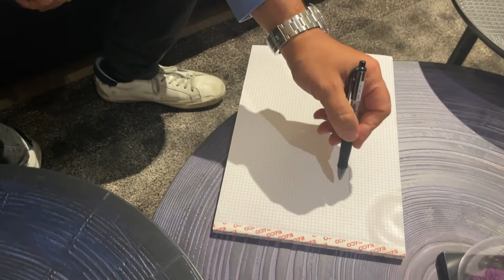Présentation de la qualité de nos canapés DUVIVIER - Un savoir-faire français depuis 1840 !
Chaque pièce de la Maison Duvivier Canapés associe un savoir-faire transmis de génération en génération depuis 1840 aux matériaux haut de gamme les plus tendances dans le but de réaliser vos plus grands rêves d’intérieur. Spécialistes du sur-mesure, nos artisans sauront donner vie à toutes vos envies.

Ainsi, la Maison Duvivier Canapés s’attache à pérenniser le savoir-faire des couturiers, selliers et selliers - garnisseurs. Ceux-ci le transmettent aux générations qui leur succèdent, préservant ainsi une fabrication totalement réalisée en France et reconnue par le Label Entreprise du Patrimoine Vivant. Les talents qui viennent renforcer l’effectif de l’entreprise, acquièrent expertise et valeurs d’excellence dans le travail au quotidien par l’observation des anciens et la répétition des gestes précis.

Les techniques traditionnelles ont intégré les nouvelles technologies et se sont adaptées à la fabrication d’un produit contemporain, qui s’admire sous toutes les coutures. En effet, le même soin est apporté tant à l’endroit qu’à l’envers des pièces de mobilier de la Maison Duvivier Canapés.

Magasin Grange - Intérieursbysylvain
Place des eaux-vives, 3
1207 Genève
SUISSE

Décorateur et architecte d'interieur depuis 1904, La Boutique GRANGE - Intérieurs by Sylvain s'appuie sur son savoir-faire pour vous conseiller et réaliser vos projets d'aménagement intérieur - extérieur avec des solutions de mobilier adaptées à vos univers.

Sans limite dans la création , la Boutique GRANGE est un multi-marques où vos rêves les plus fous peuvent être réalisés. L'équipe de professionnels revisite en permanence les ambiances, les styles, les tendances, les designs, et crée des univers qui se conjuguent du classique au contemporain.

✅ Un projet déco ? Prenez dès maintenant rdv avec nos architectes d'intérieur grâce à notre nouvel agenda en ligne !